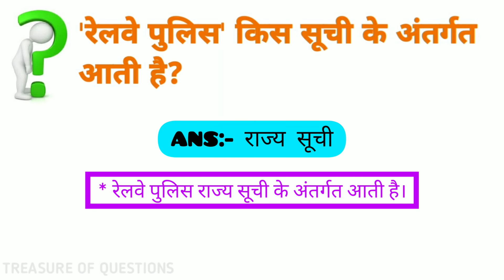रेलवे पुलिस किस सूची के अंतर्गत आती है | railway police kis suchi ke antargat aati hai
RELATED SEARCH:-